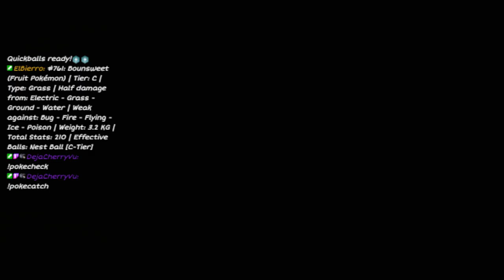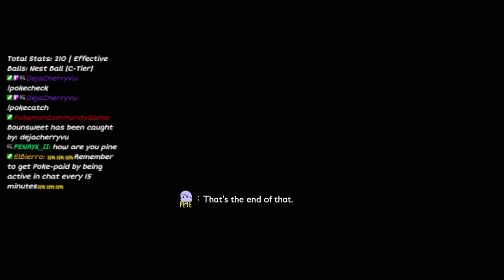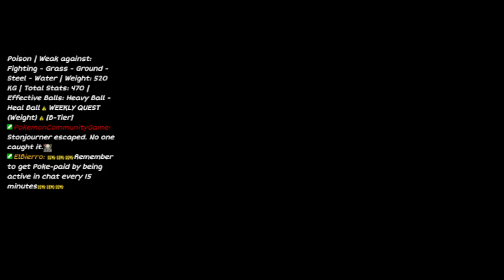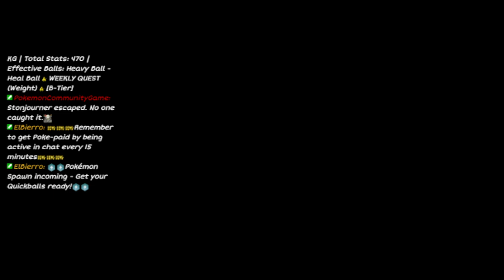prt5 cont Wait A Moment We Got Tiny Again Lets Continue Our Tiny Adventure Also The Bugs Raid you